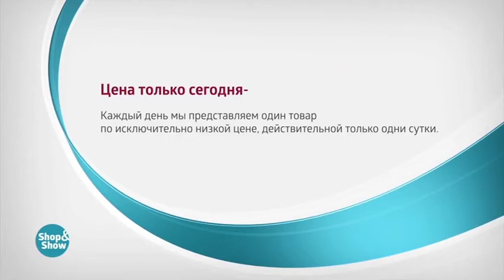Плед Прекрасный Вечер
Обзор на товар Плед Прекрасный Вечер